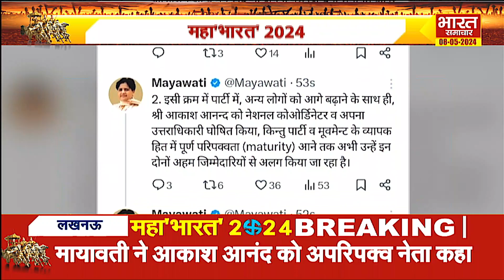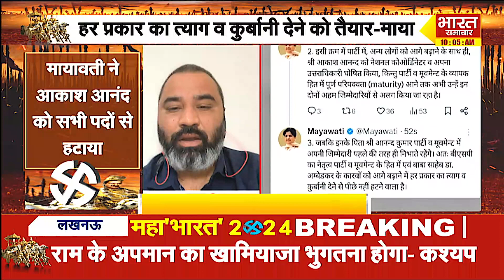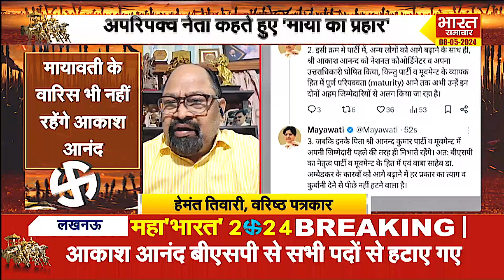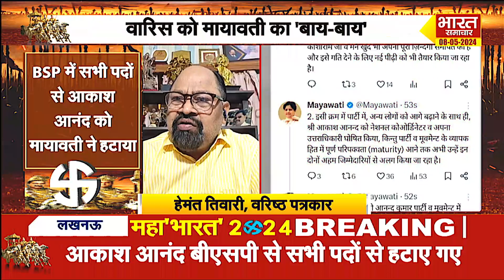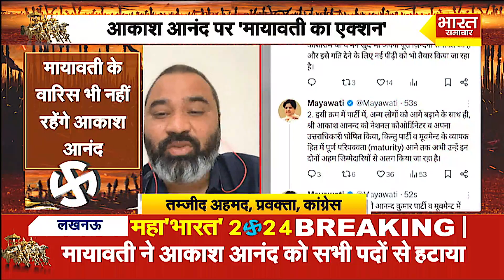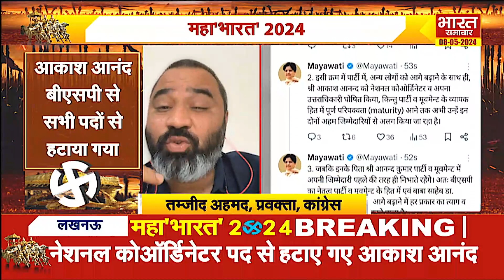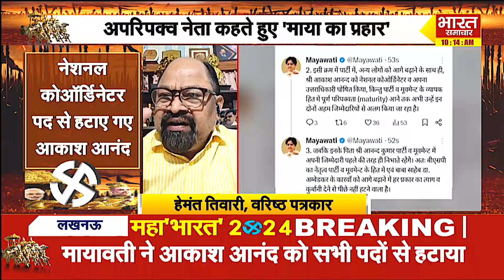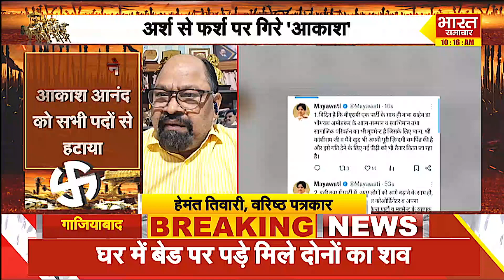Debate : .. तो इसलिए मायावती ने आकाश आनंद पर लिया एक्शन, वरिष्ठ पत्रकार ने खुलकर बताया